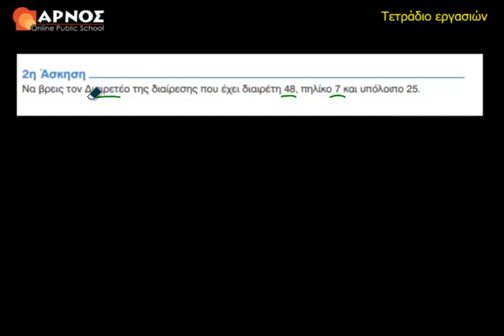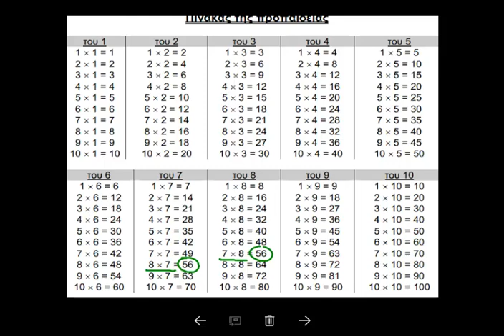12ο Κεφ. 2η Άσκηση Λυσάρι Μαθηματικά Ε' Δημοτικού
Διερευνούμε και χρησιμοποιούμε τον αλγόριθμο της Ευκλείδειας διαίρεσης δύο φυσικών αριθμών και τον χρησιμοποιούν για να κάνουν τη δοκιμή της διαίρεσης.